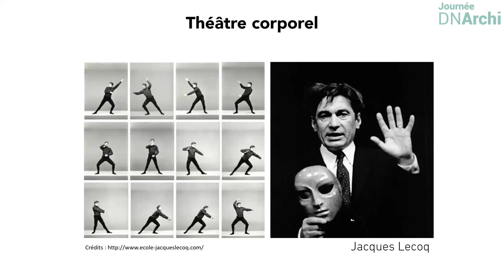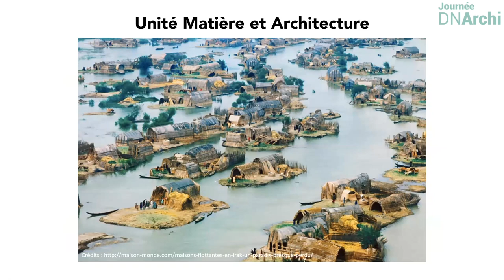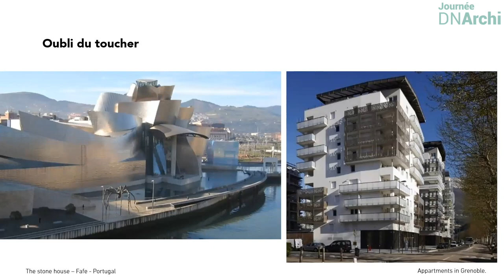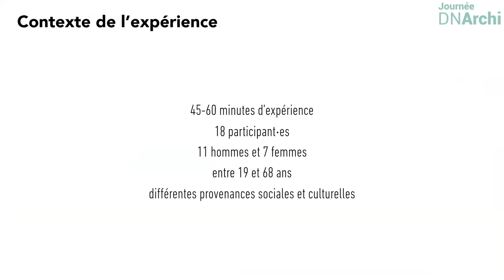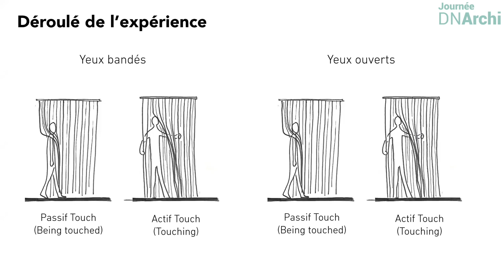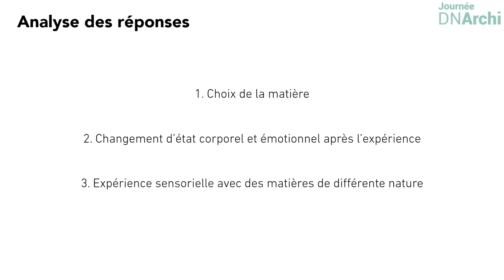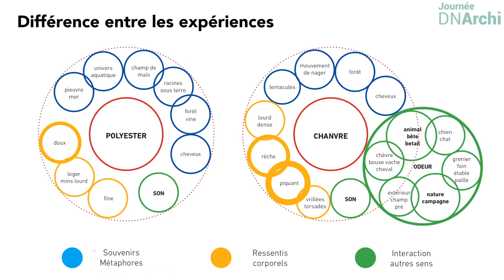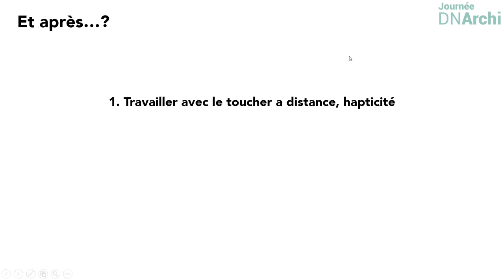Présentation de Nuria Alvarez Coll @ DNArchi 2021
RESUME DE LA PRESENTATION
Des espaces qui touchent - Nuria Alvarez Coll et Anne-Sarah Bornkessel
Si les architectures vernaculaires reflètent le territoire où elles sont inscrites, les architectures contemporaines semblent quant à elles déracinées. L’utilisation des matières premières et la promotion d’une relation tactile et plus directe au monde, peuvent-elles être des alliées pour créer des architectures qui réaffirment un lien sensible au corps et réaniment un génie du lieu[1] ? « Espaces qui touchent » est un dispositif tactile qui explore le toucher en lien avec la matière.

SOMMAIRE
00:00 Introduction parcours
01:47 Introduction recherche
04:39 Hypothèses de recherche
07:41 Experience tactile
13:33 Analyse des résultats
17:28 Conclusions
19:50 Discussions